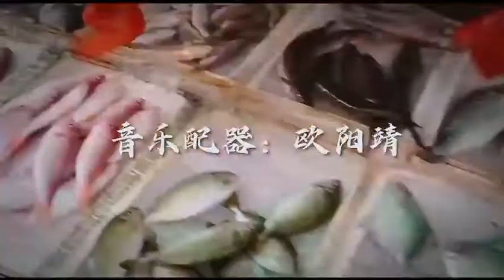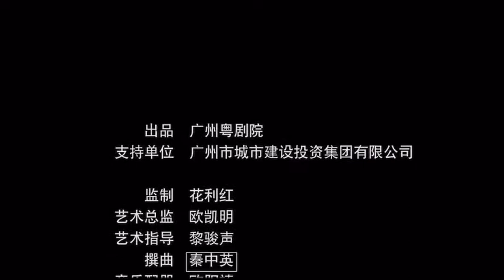羊城新頌--崔玉梅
懷舊視頻 粵曲欣賞